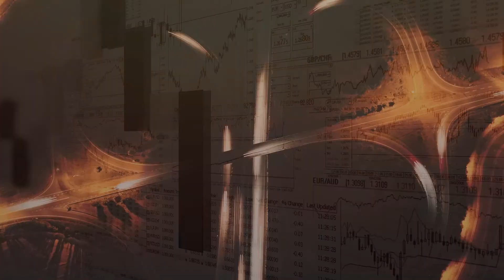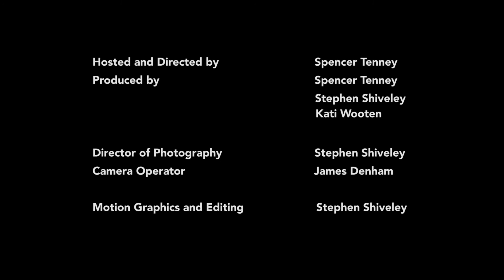Davis Looney (M&A Update)- "In the Hot Seat" - Season 3, Episode 5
What is going on in the Trucking & Logistics M&A Market right now? Tenney Group’s Davis Looney, Strategic Advisor, weighs in on motivators, hot specialties, and trends.